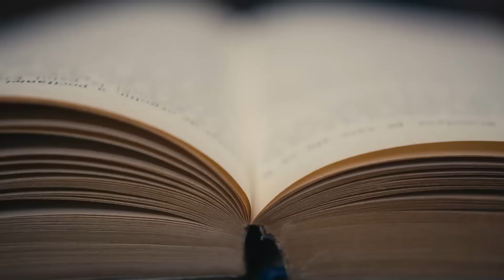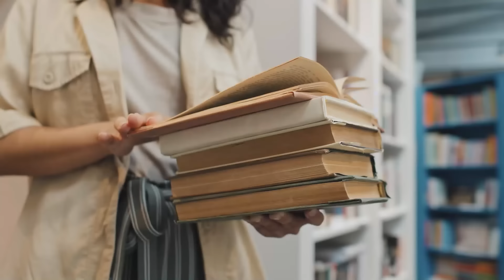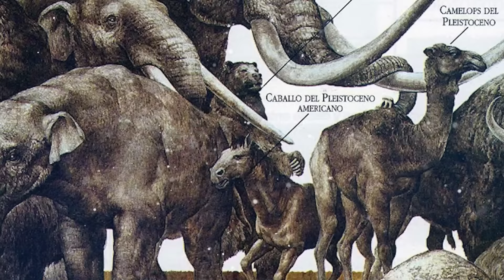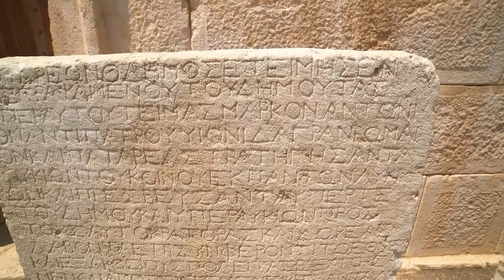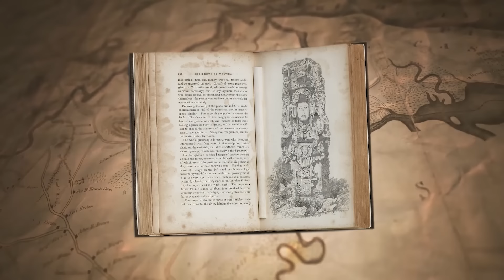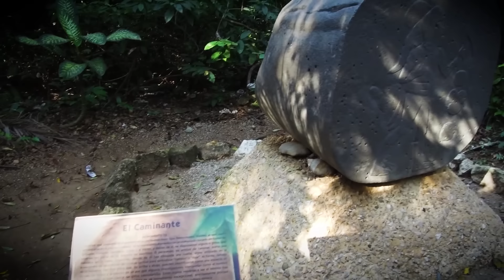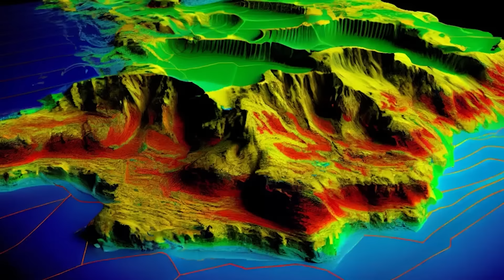Secret Siberia - Scientists Discovered Half Human DNA Inside An Ancient Cave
Join us as we uncover the secret of Siberia's Denisova Cave, where scientists have made a groundbreaking discovery of half human DNA. This ancient mystery has left even researcher and author Graham Hancock baffled. Discover the secrets hidden within this remote and mysterious cave.